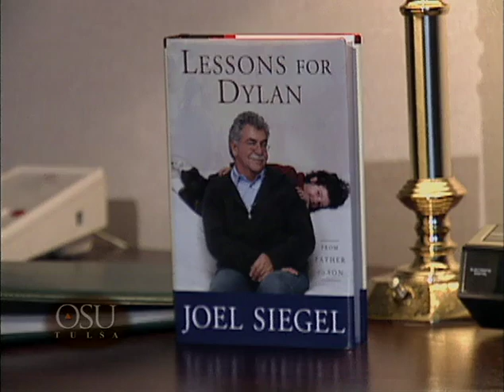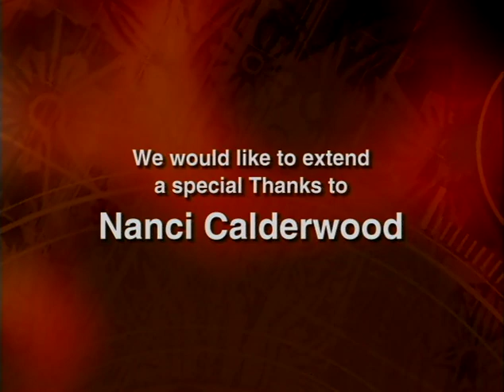Writing Out Loud--Joel Siegel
An interview with author/movie critic Joel Siegel.   Original recording date:  1/2004.  Interviewer:  Teresa Miller.